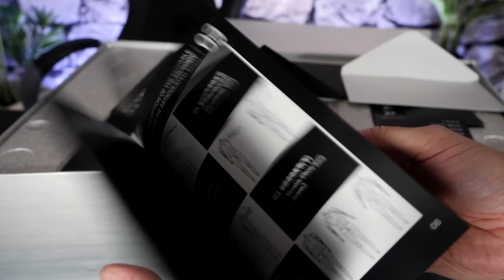LA CONCURRENCE EN PLS !!! THE JOKER - DELUXE ROOTED - INART - DARK KNIGHT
↓ Déroule la barre d'infos ↓
Pour l’acheter rien de plus simple click sur le lien ci dessous:
Lien d’achat

Rejoins le groupe VIRTUAL DEVIL BASE Sur Facebook

❤️❤️❤️    ME SUIVRE.   ❤️❤️❤️

➯ TWITTER ➜ @vdevilreview